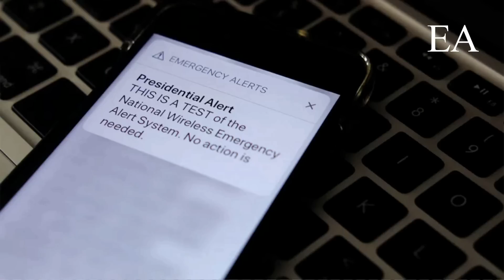RUSIA PREPARA UN SIMULACRO DE EMERGENCIA A NIVEL NACIONAL EL 3 DE OCTUBRE DE 2023